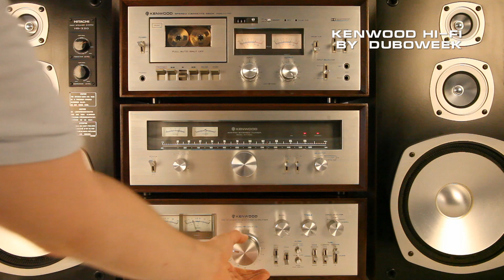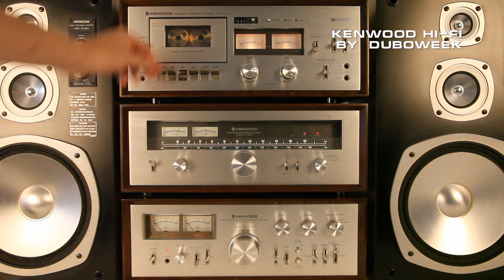Kenwood Audio System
Kenwood Audio System: vintage stereo components in wooden cabinets. Everything is functional.
Amplifier Kenwood  KA-9100
Tuner Kenwood KT-7500
Cassette Deck Kenwood KX-830
Speakers - Hitachi HS330

This is one of the nicest Kenwood vintage stereo components. Powerful sound, great condition, fantastic looks. Carefully restored, tuned and cleaned. Wooden cabinet refreshed and waxed. Beautiful specimen of the Golden Age of Japanese Stereo.

The choice of music determined by copyright complications. I have had posted many videos with more famous music, but almost all of them were either muted or banned in some countries. Of course I'd like to demonstrate my gear with the best matching music material of the proper era but... It is not always that easy.

I am restoring other vintage hi-fi and will put new videos here.